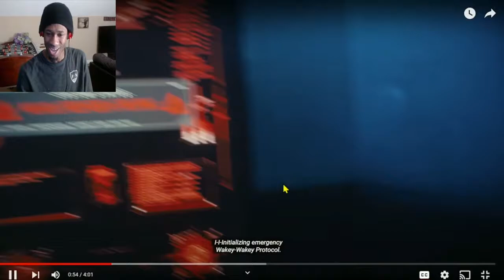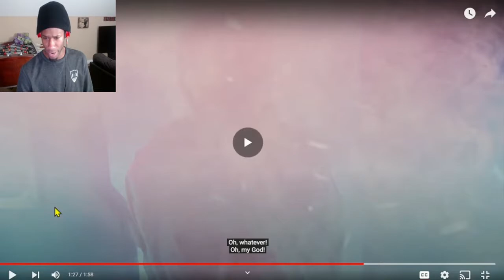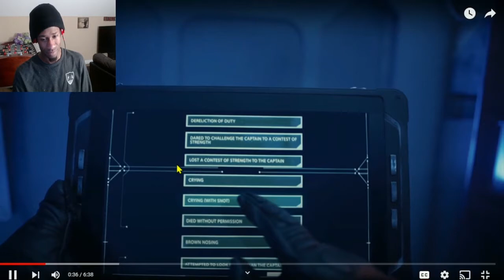Sorry Markiplier....! gotta do it to you!!! | In Space with Markiplier (Reaction)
Markiplier Im sorry but it must be done.  You played me in my last encounter me (jaromna Live) but you a good man, thats why i send you in there LOL enjoy da Reaction